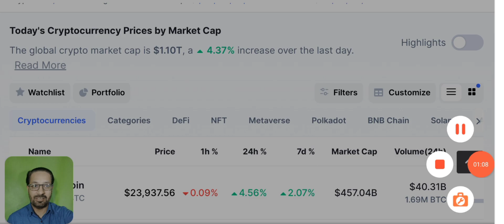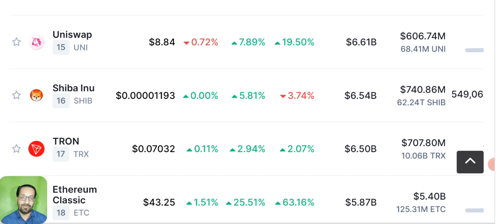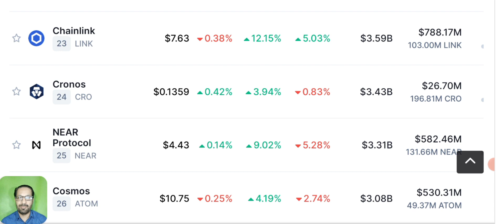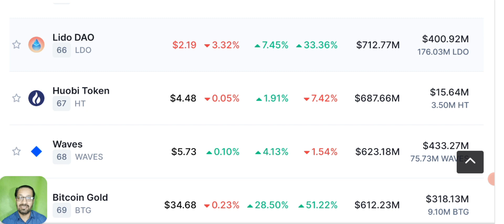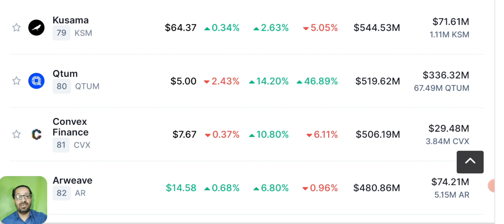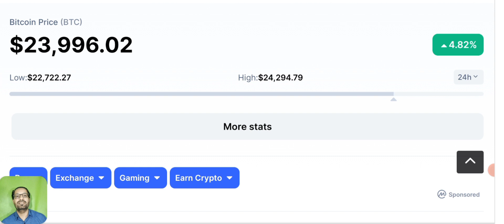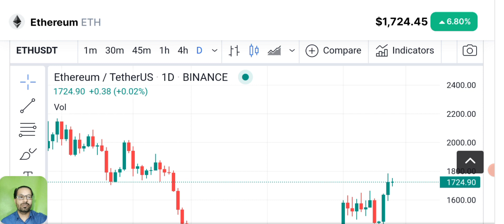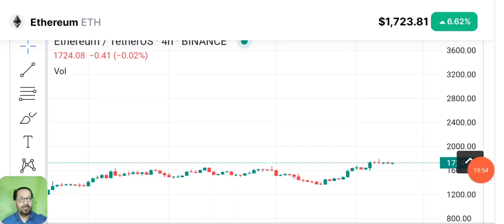Terra luna Classic Ready to pump ? Crypto news latest today (hindi/urdu)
Today In this video I'll share latest crypto news night update in hindi & urdu.
Is terra luna classic ready to pump? See the latest price prediction of Terra Luna Crypto

We are going to Update you about Next 12 hour BTC and ethereum situation. And we will teach u how Candle works And The most important thing is MARKET Capitalization scale U have to follow These 3 points :
First is Capitalization and 2nd is candle chart and last is Bitcoin technical analysis
I share with you daily CRYPTO NEWS and latest UPDATES from cryptocurrency industry.

i am here to share with you the latest Crypto Market news bitcoin Eth BNB and different coins like rune - avax- zil - ecash - zcash etc price predictions and also SIGNALS that you can pick to earn passive income.

_____________________________/SOCIAL LINKS\___________________________________